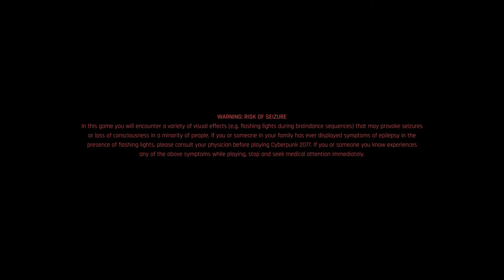Cyberpunk 2077 on PS4 PRO + SSD Playthrough | Part 4